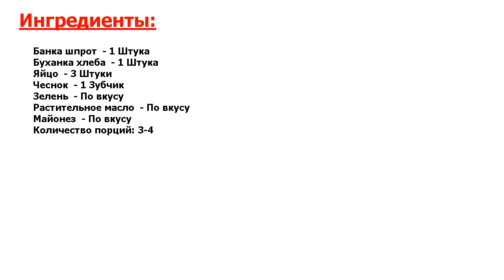★ВКУСНЯТИНА!★ ГРЕНКИ СО ШПРОТАМИ ★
★Опробовано профессионалами● Такие простые гренки со шпротами можно подавать в качестве горячей и холодной закуски● Они очень сытные и питательные, да и на вкус приятные● К тому же, готовятся они очень быстро●